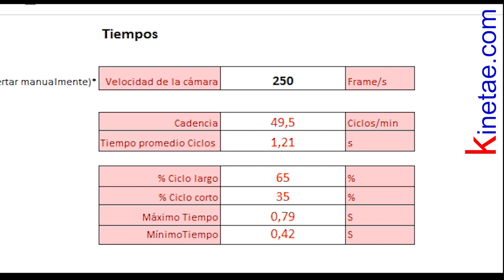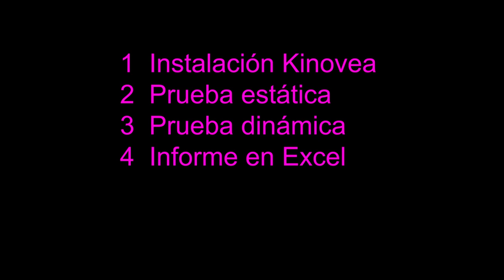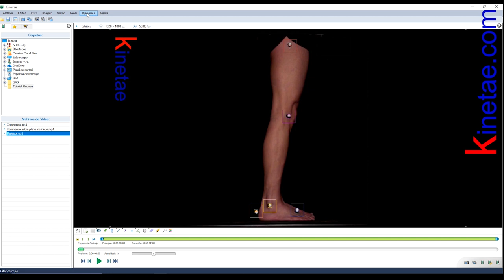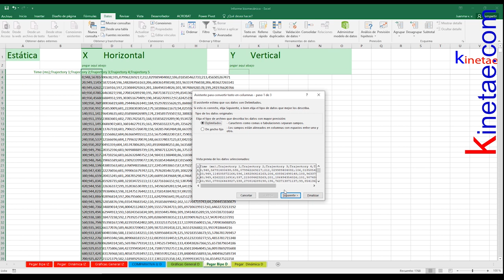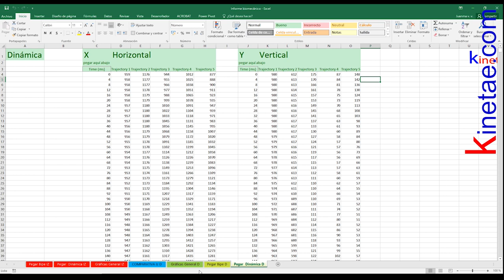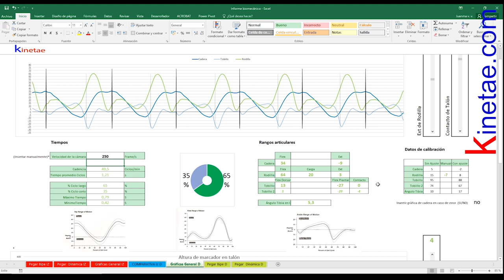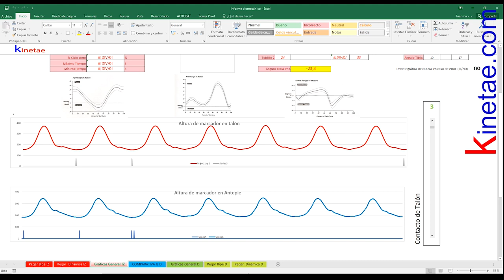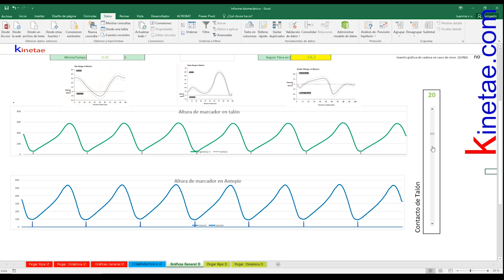Kinovea informe Biomecánico con Excel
Aquí verás como pasar los datos de Kinovea a Excel mediante una plantilla que puedes descargar desde mi web